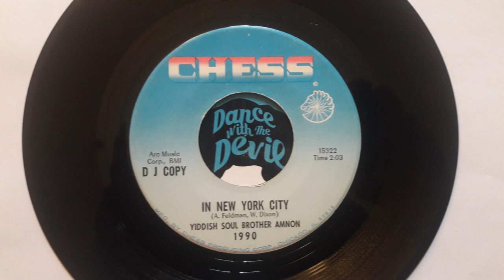YIDDISH SOUL BROTHER AMNON - In New York city - CHESS